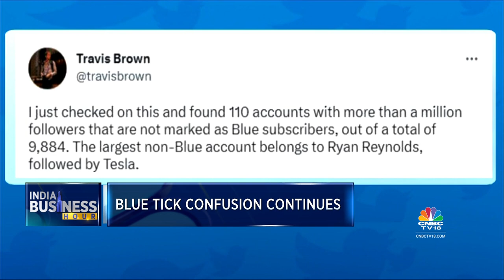Spotlight On The Curious Case Of Twitter Blue Tick | India Business Hour | CNBC-TV18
The curious case of the Twitter blue tick as the confusion on the blue tick continues. Aishwarya gives more details. Listen in.

n18oc_business